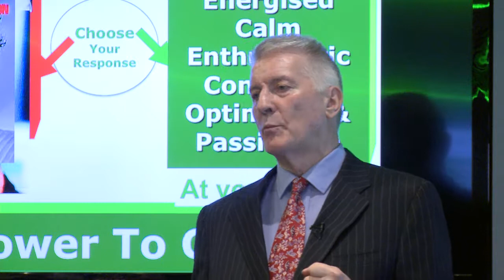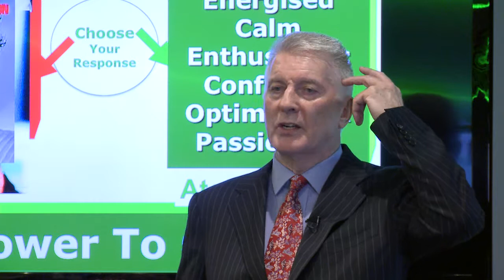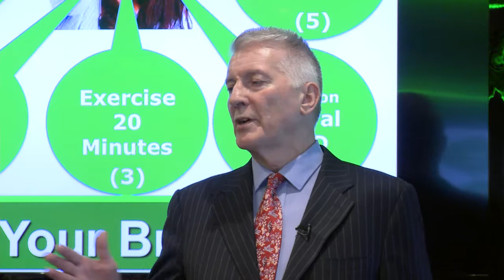Segment 3 The Green Platform Change your Brain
The Green Platform
Segment 3 - 21 Days to change your thinking
Presentation by Declan Coyle at the IIOP Peer Support Pharmacist Training day on March 3rd 2017